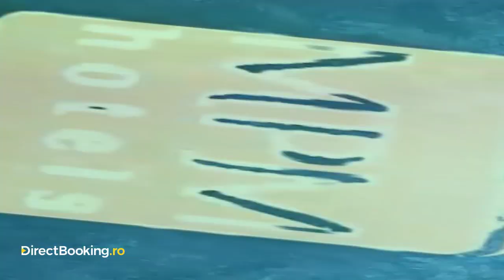MPM Hotel Sport 5* - Bansko, Bulgaria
DirectBooking.ro